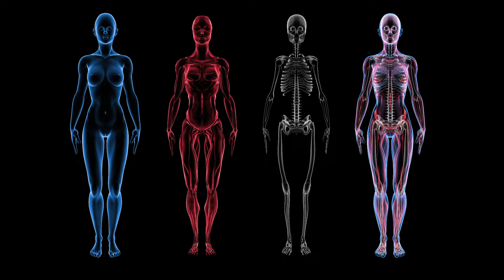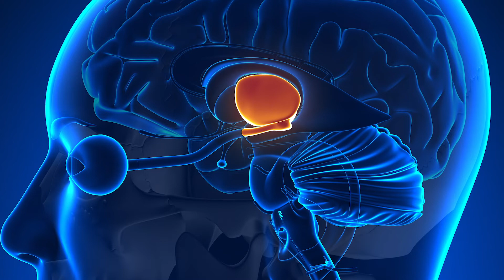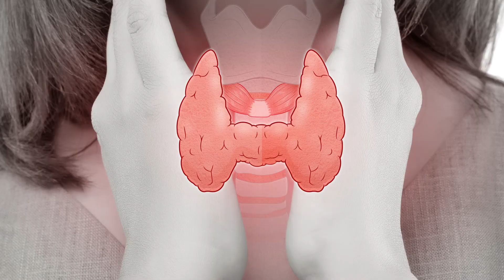Healthy BMI For Women? | Understanding Body Mass Index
What is a healthy BMI for women? Understanding Body Mass Index and how it is calculated is extremely important to understand it's importance. Is BMI a good measurement of overall health? What is the proper BMI for your body type?